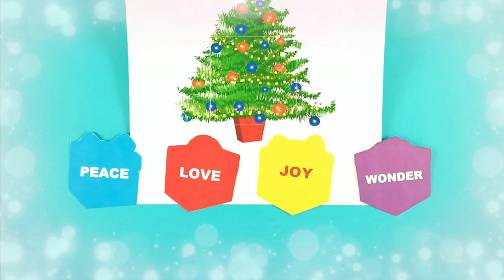Four Gifts For You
A piece of paper,  with a Christmas picture, is folded. When it is unfolded, four Christmas gifts appear.
At the end of the video the four gifts are revealed as PEACE, LOVE, JOY and WONDER.
Wishing you a peaceful and happy Christmas time, full of the joys and wonders of the season.

русский
Складывается листок с рождественской картинкой. Когда он раскрывается, появляются четыре рождественских подарка.
В конце видео раскрываются четыре дара: МИР, ЛЮБОВЬ, РАДОСТЬ и ЧУДО.
Желаю вам мирного и счастливого Рождества, полного радостей и чудес этого сезона.

Română
O bucată de hârtie, cu o poză de Crăciun, este pliată. Când este desfășurat, apar patru cadouri de Crăciun.
La sfârșitul videoclipului, cele patru cadouri sunt dezvăluite ca PEACE, LOVE, JOY și WONDER.
Vă doresc un timp de Crăciun liniștit și fericit, plin de bucuriile și minunile sezonului.

中文
一张带有圣诞节图片的纸被折叠。 展开时，会出现四个圣诞节礼物。
在视频的结尾，四个礼物被展示为“和平”，“爱”，“欢乐”和“奇迹”。
祝您圣诞节平安快乐，充满了季节的欢乐与奇妙。

Español
Se dobla una hoja de papel con una imagen de Navidad. Cuando se desdobla, aparecen cuatro regalos de Navidad.
Al final del video, los cuatro dones se revelan como PAZ, AMOR, ALEGRÍA y MARAVILLA.
Deseándoles una feliz y pacífica Navidad, llena de las alegrías y maravillas de la temporada.

Nederlands
Een vel papier, met een kerstfoto, is gevouwen. Als het wordt geopend, verschijnen er vier kerstcadeaus.
Aan het einde van de video worden de vier geschenken onthuld als VREDE, LIEFDE, VREUGDE en WONDER.
Ik wens je een vredig en gelukkig kerstfeest, vol van de geneugten en wonderen van het seizoen.